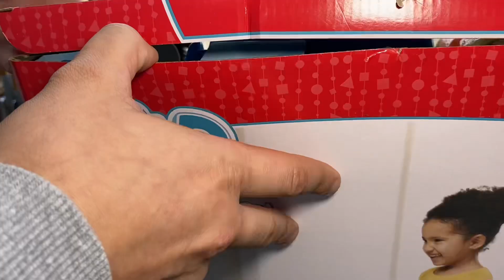Satisfying Mickey and friends cash register play time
Cash register toy set review joined by Mickey and his friends play time.

Creative Toys